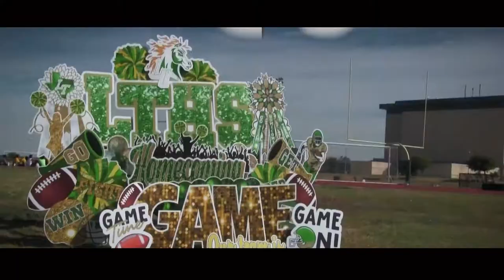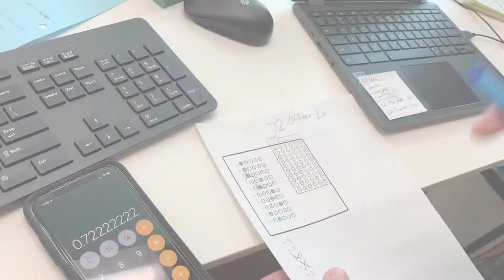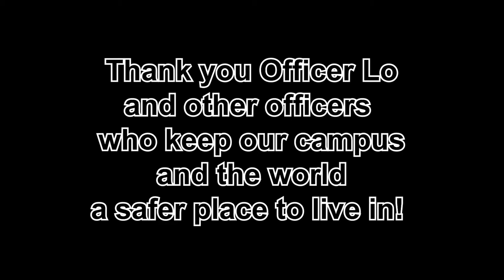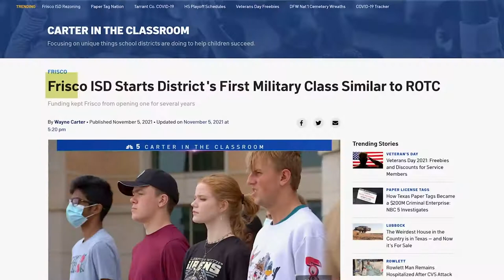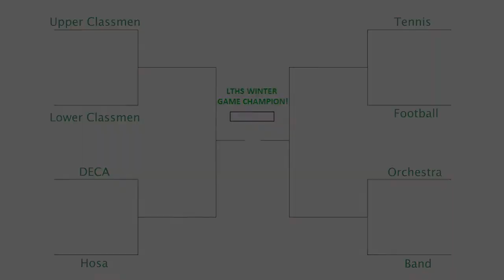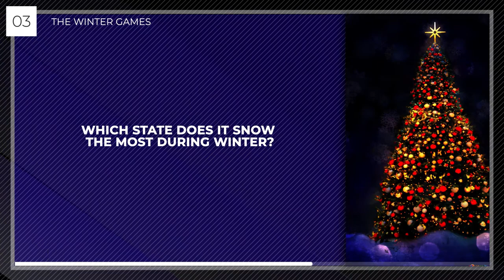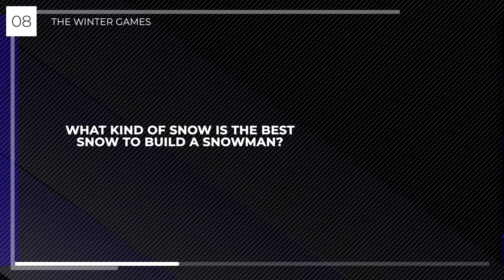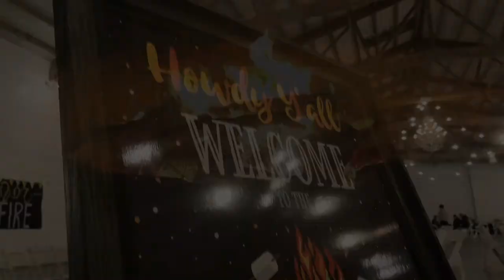Vanguard TV - 11/29/2021